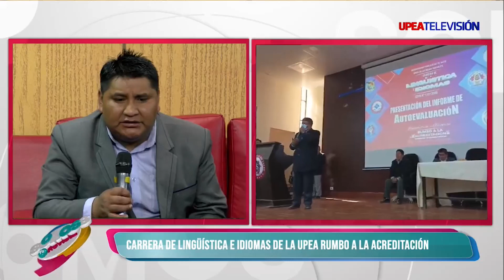LINGÜÍSTICA E IDIOMAS DE LA UPEA EXPUSO SU INFORME DE AUTOEVALUACIÓN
EnLaU | La Carrera Lingüística E Idiomas De La Upea Expuso Su Informe De Autoevaluación
para darnos mayor detalles invitamos al decano al área de Ciencias Sociales Adrian Huanca y a la directora de carrera Teodosia Tancara quien se nos brindo detalles sobre esta presentación qué va rumbo a la Acreditación.